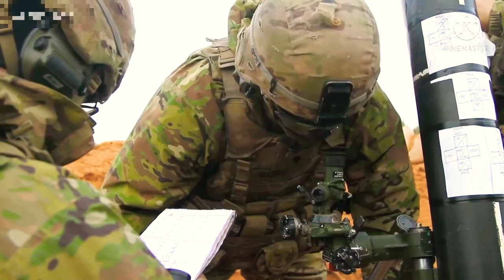Army Troops Fire Mortars During Combined Arms Live Fire Exercise#viral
Army Troops Fire Mortars During Combined Arms Live Fire Exercise